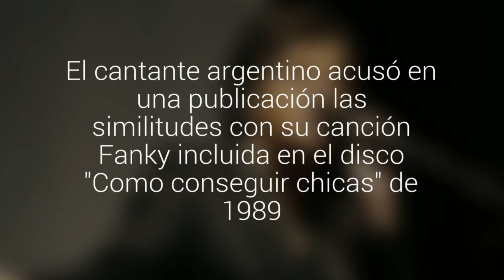Charly García denunció plagio de Bruno Mars en "Uptown Funk"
El cantante argentino acusó en una publicación las similitudes con su canción Fanky incluida en el disco "Como conseguir chicas" de 1989. También abordó las semejanzas del videoclip.